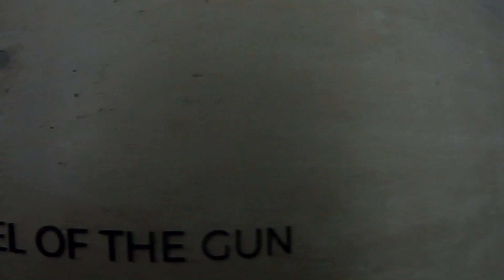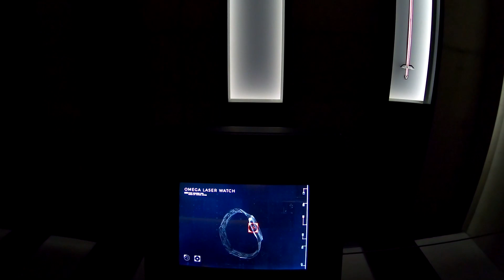007Elements: James Bond Cinematic Installation in Sölden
Zdjęcia: Dawid, Ala.